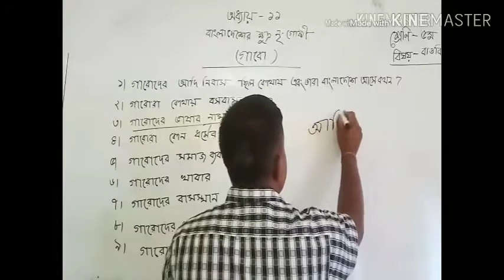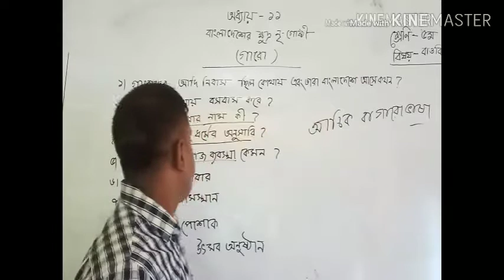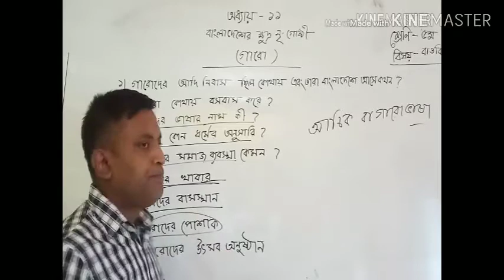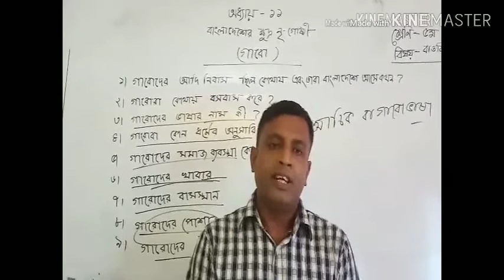সুশান্ত চন্দ্র দে,৫ম শ্রেণি,বাওবি,অধ্যায় ১১,বাংলাদেশের ক্ষুদ্র নৃ গোষ্ঠীগারো